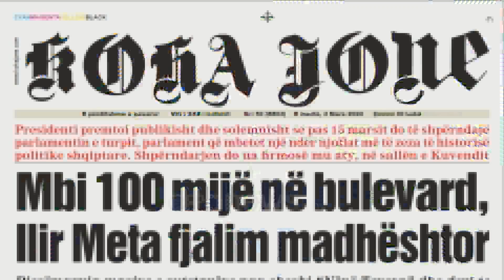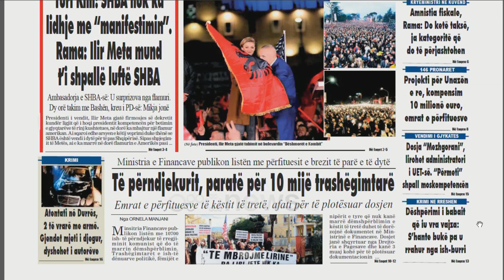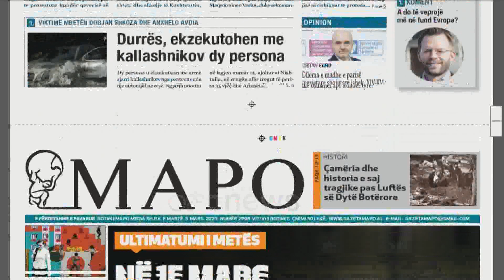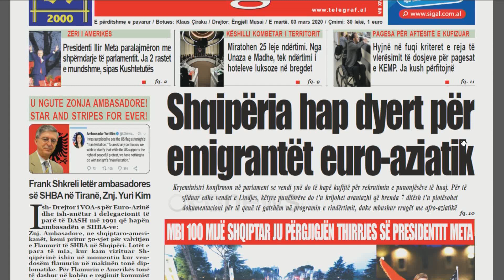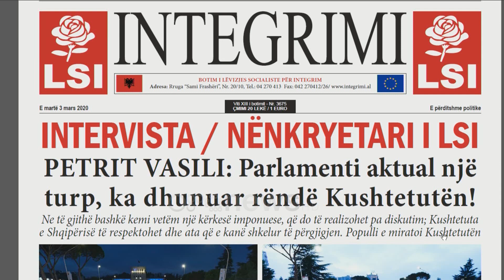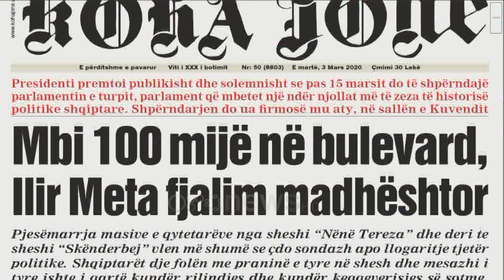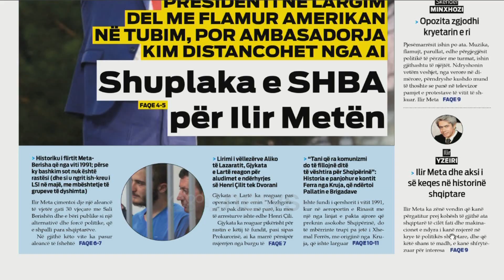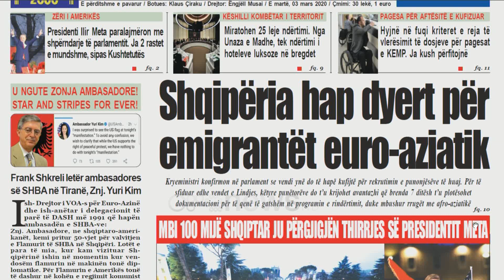Ora Juaj - Shtypi i ditës dhe telefonatat në studio me Klodi Karaj (03/03/2020)